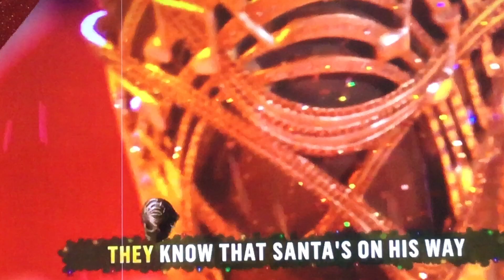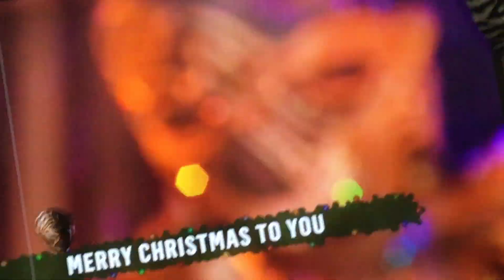Ep 4 battle Royale ( harp vs bull )